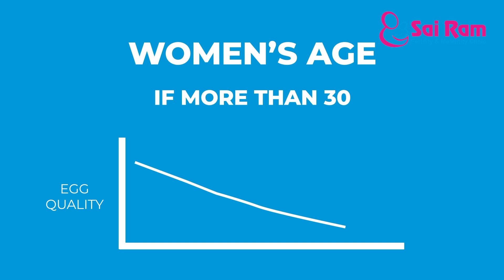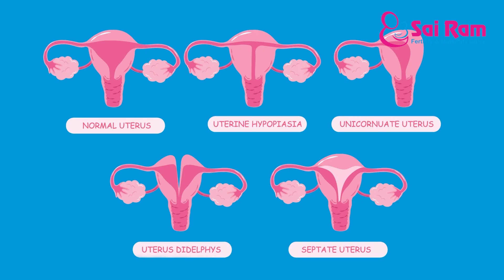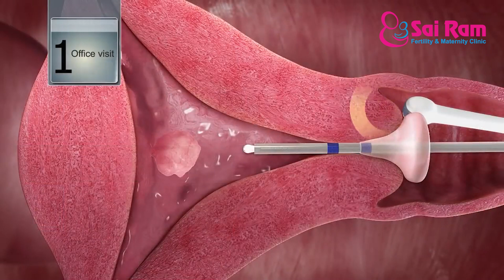Recurrent Pregnancy Loss - Causes, Treatment & more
Many women have a miscarriage at one time or another. Miscarriages can happen for many reasons. Having a miscarriage doesn’t mean a woman will have another miscarriage if she tries again. But some women suffer more than one miscarriage. This is called recurrent pregnancy loss (RPL). Women and families often grieve these losses deeply. Women may also worry that they are sick or did something to cause the losses. RPL, however, is often a natural process. Less than half of recurrent miscarriages have an obvious or treatable cause. Almost two-thirds of women with RPL will eventually have a healthy pregnancy — often without any extra treatment.